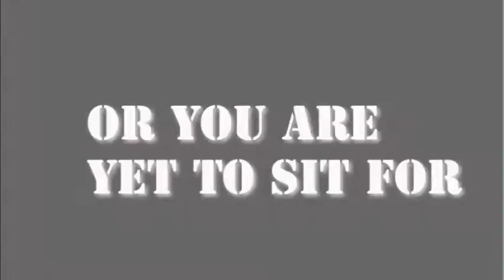ADMISSION RESERVED FOR YOU!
Get National Innovation Diploma in 2 years and proceed direct to the University.

 Federal Government and JAMB approved.

Pick up your registration form at our office.

110 Apala Street, Warri.

For further enquiries call

At Rolof Computer Academy Warri, we produce graduates with Practical Skills, Strong Business Acumen and Vast Knowledge and Expertise in ICT